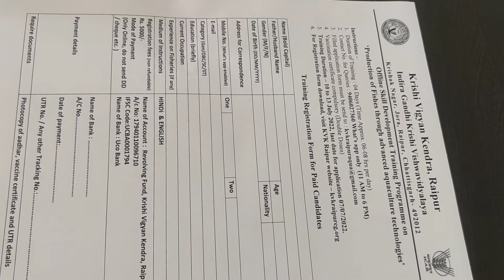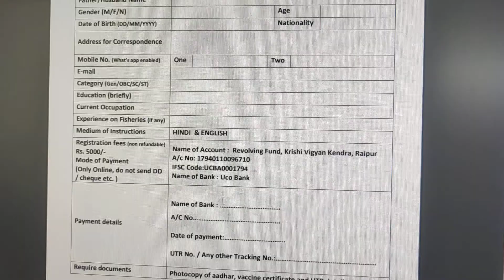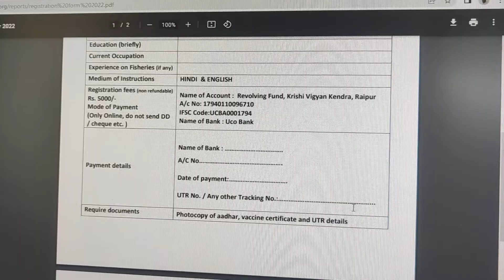Training Update...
We will cover mainly on advanced technology for Pond culture, Biofloc and Semi Biofloc .